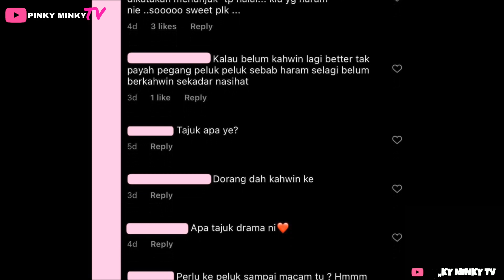Belum Sah Jadi Suami Isteri, Babak Romantis UQASHA & KAMAL Jadi Bualan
Semoga cepat-cepat halal! InshaAllah, doakan Uqasha & Kamal ya korang.

Source & Credit ⤵

Pictures & Video             : Instagram Kelab Peminat Uqasha & Kamal

Hi korang! 😃

Pinky 🦩

Hello guys! 😃

Pinky 🦩